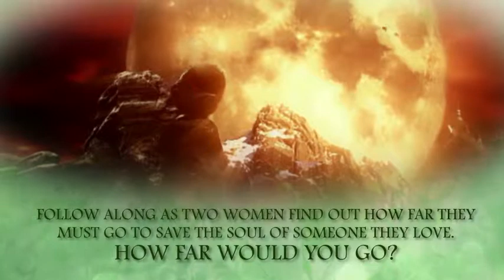Medusa's Cause by P. E. Zimmerman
Love is immeasurable?

On an isolated cape high above a churning sea, a mysterious young woman of enchanting beauty enters a lonely temple. Lulled there by inconceivable desire, it is a clandestine meeting that will forever alter her fate. Wishing only to capture the love of a god, she instead commits a grievous act of sin against an angry goddess and sets in motion a chain of events that not only tears her world apart, but those that love her as well...

In a world ruled by men, and explained by myth, two brave sisters must break the rules and embark on a perilous journey. Divided by difference, yet united by a singular cause, they must go out into a world that is at once cruel and capricious; a world which often views and treats women as being no better than slaves?

It is a journey that will take them across the width and breadth of ancient Greece. From the highest of mountains, to the deepest of valleys; to the most fabled of lands where myths come to life and futures are told, and finally, to the dark confines of the Underworld itself in search of answers. It is a journey that will see them pitted against unforeseen challenges and dangers, and at times against each other. But as their journey of struggle and discovery unfolds, something unusual begins to take shape, and the question of what happened to their sister is invariably replaced with one of a much deeper meaning?

How far would you go to save the soul of someone you love?